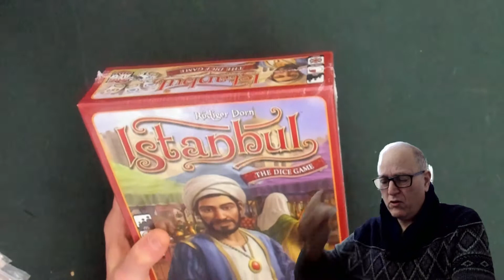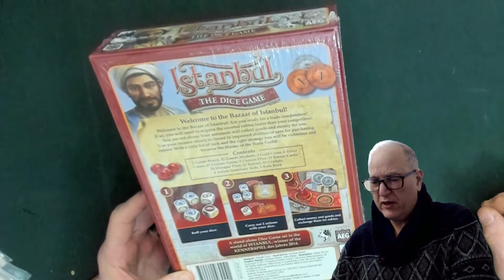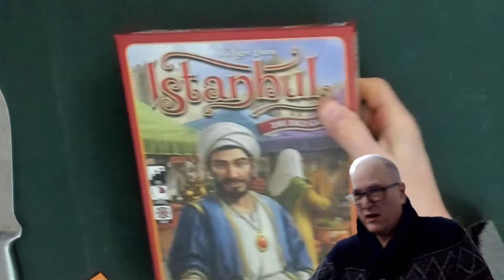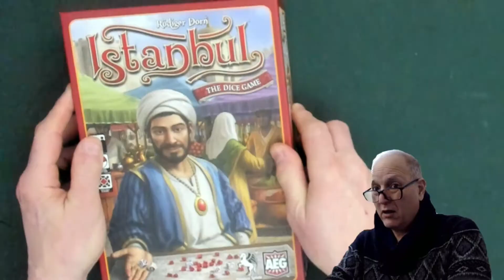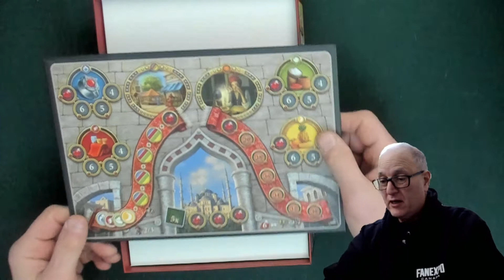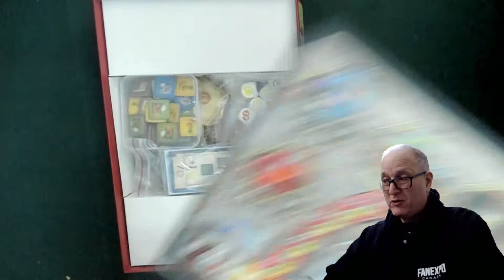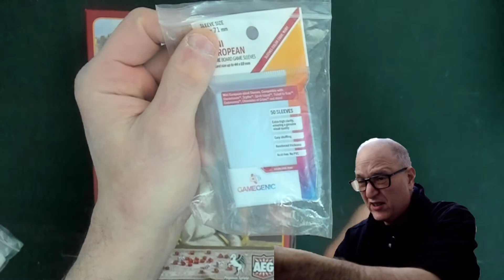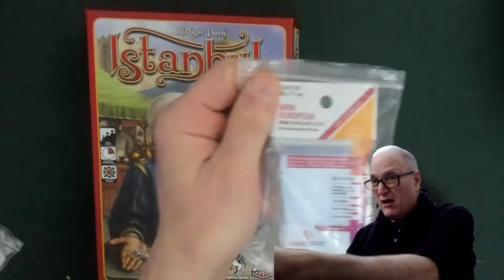North of 60 Gaming Presents - Istanbul Dice Game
Hi all,

Spring is in the air, even through it is a balmy -17C here in Yellowknife what better way to have a little fun than to look at an older game that is wonderful.  A new discovery for me.

00:00 - Opening Credits
00:22 - Introduction
01:39 - Unboxing
06:26 - Organization
08:48 - Sleeve size
09:28 - Setup
13:30 - Play
28:08 - Final Thoughts

Cheers Harry